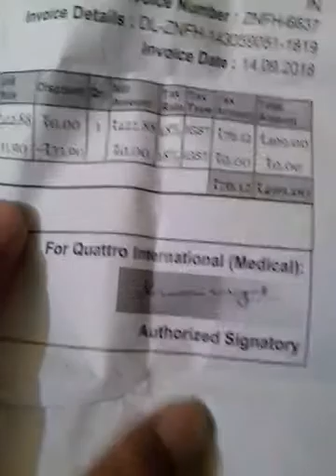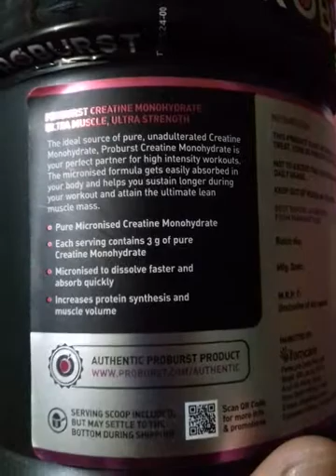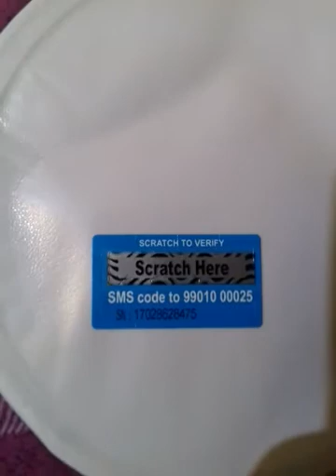Proburst monohydrate creatine (unboxing)